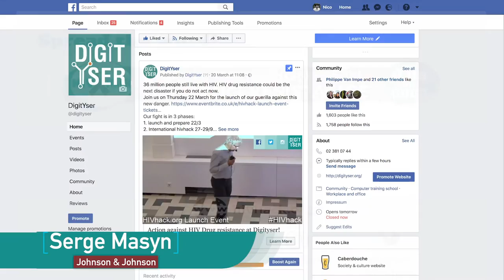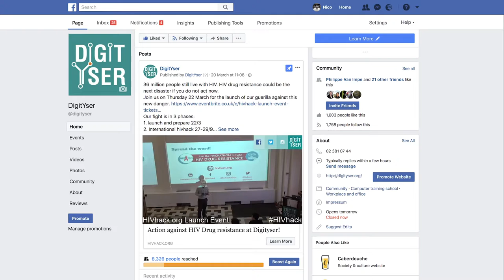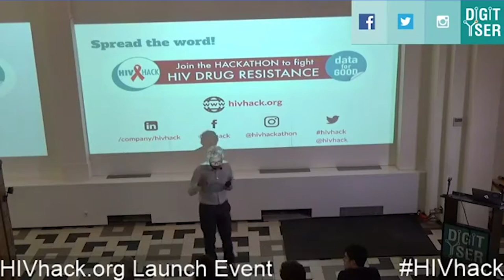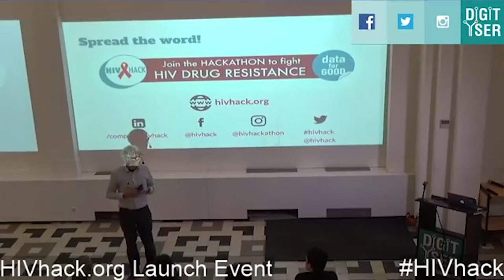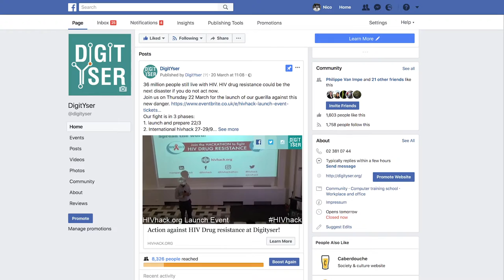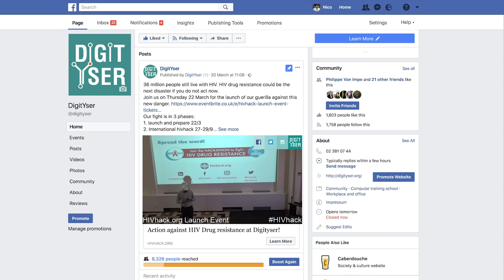Launching talk of the action with Serge Masyn